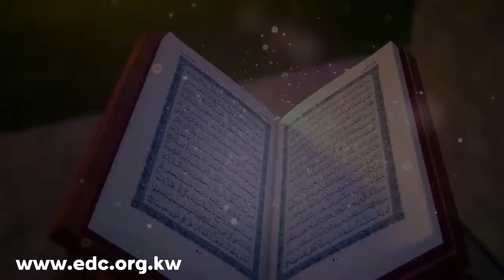Messages from the Quran Don’t be Sad